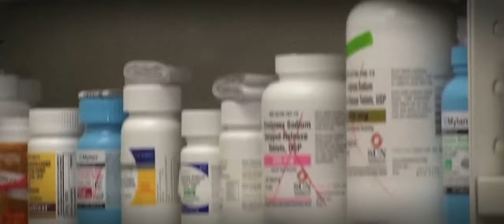Juice WRLD - Already Dead [Live Footage Music Video] (Dir. by @easter.records) [Fighting Demons]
The lead single “Already Dead” for the album “Fighting Demons” is Available on all Major Streaming Platforms Now!

Including (but not limited to):
YouTube Music

Easter Records is a multimedia streaming company out of Chicago, Illinois specializing in visualizers for songs/albums by artists of any size

Thank you to all of our loyal viewers!

-The Easter Records Brand

10/31/20

Juice WRLD - Already Dead [Music Video]